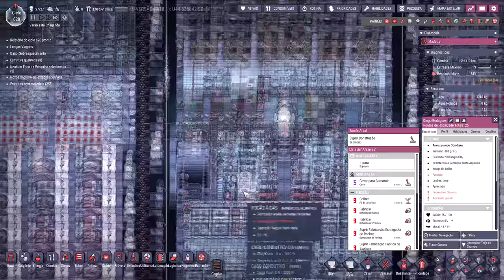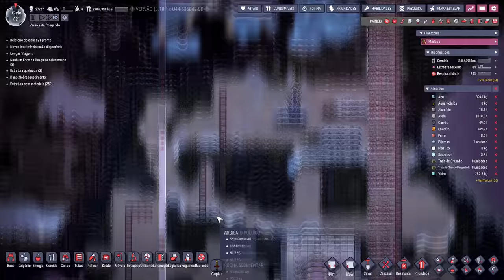☢️Oxygen not Included - É magma que vocês querem? Então toma!!! EP38